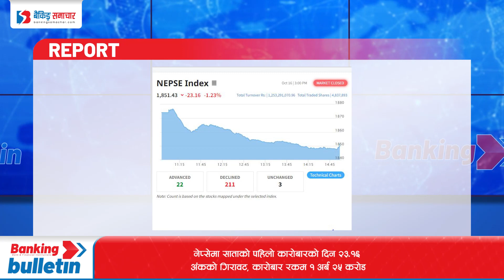Banking Bulletin: आजदेखि नयाँ नोट सटही गर्दै राष्ट्र बैंक, प्रतिव्यक्ति १८ हजारसम्म साट्न पाइने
१. आजदेखि नयाँ नोट सटही गर्दै राष्ट्र बैंक, प्रतिव्यक्ति १८ हजारसम्म साट्न पाइने
२. बैंक तथा वित्तीय संस्थाको प्रतिवेदन प्रकाशन गर्ने समय थपियो
३. पूर्वाधार विकास बैंकमा मुद्दती निक्षेप राख्न प्यान अनिवार्य
४. पेन्सनको भार वर्षेनी बढ्दै, वार्षिक बजेटमाथि पर्यो चाप
५. नेप्सेमा साताको पहिलो कारोबारको दिन २३.१६ अंकको गिरावट, कारोबार रकम १ अर्ब २५ करोड